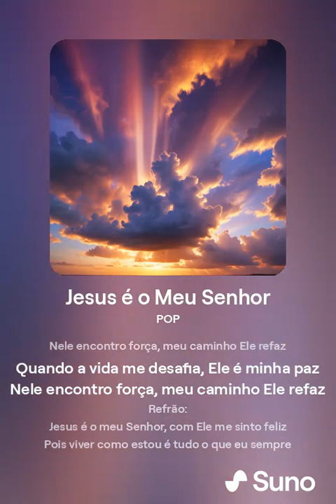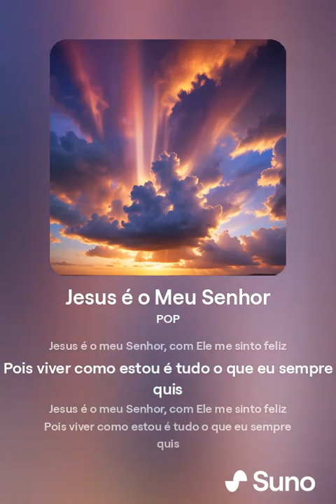Jesus é o Meu Senhor 4